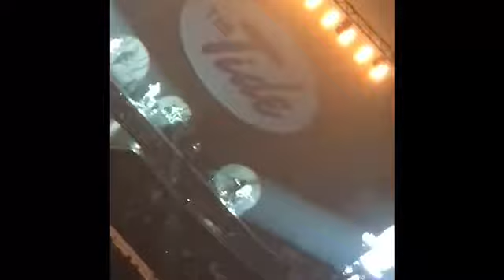The vamps 😍💋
This was on Monday when I saw them!! Hope you enjoyed it
See you on Monday
All the love xoxo